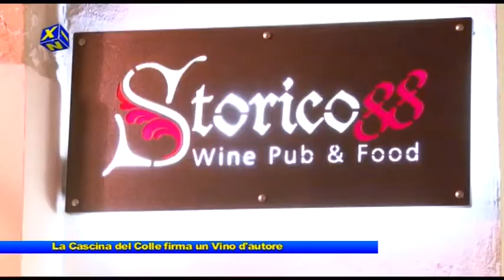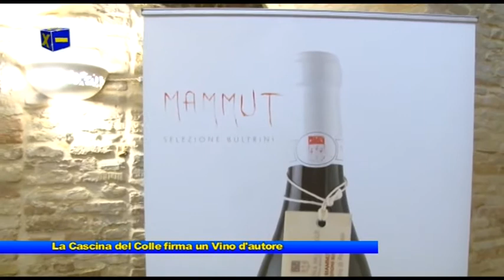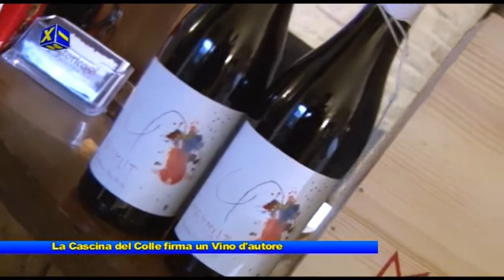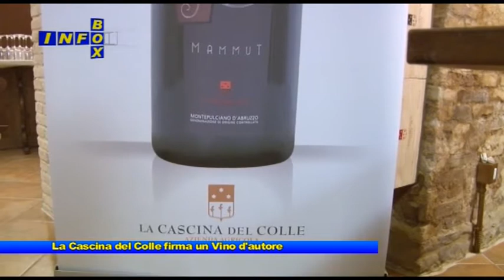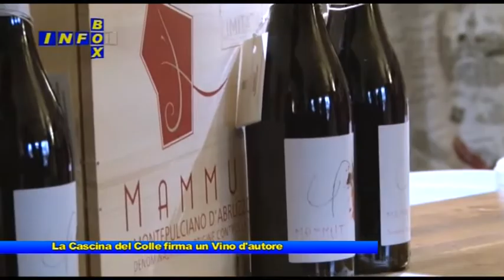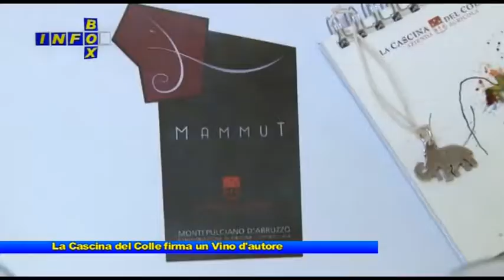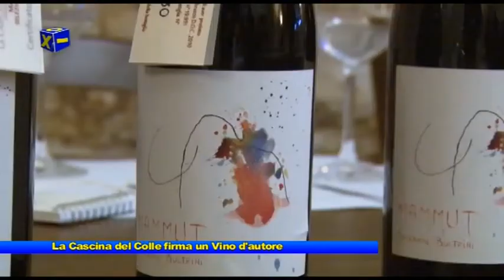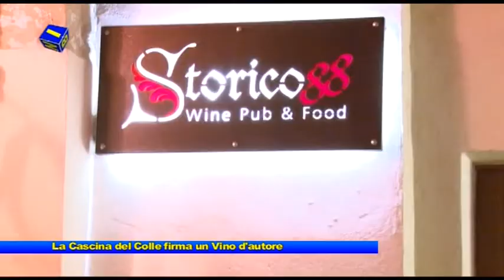La Cascina del Colle firma un vino d'autore